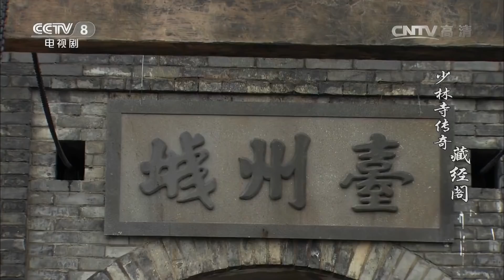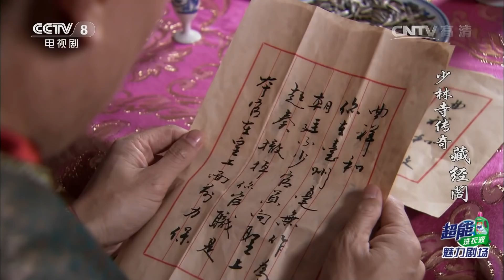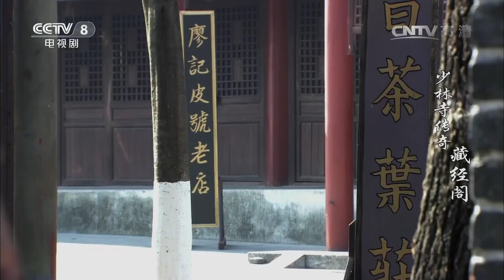《少林寺传奇藏经阁》 第24集 子豪南下抗击倭寇 道沉和倭寇勾结（主演：张倬闻、馨子、陈浩民 ）| CCTV电视剧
本集主要内容： 方掌班带人强闯少林寺抓捕子豪，少林武僧与其大战。子豪眼见少林遇难，遂现身引开方掌班一伙。方掌班代王其传讯于台州知府曲祥和，他与曲祥和的属下周大力发生冲突，实际上周大力是王其的卧底。织二打晕狱卒，趁机越狱。子豪南下抗击倭寇却被周大力突袭，周大力被擒后巧言欺骗，子豪鼓励他抗击倭寇然后将其释放。押运军饷的道沉和倭寇勾结，子豪撞破后及时阻止军饷被他们劫走。

【节目简介】
《少林寺传奇藏经阁》由香港导演马玉辉任总导演，张倬闻、馨子、王鹤鸣、陈浩民、张颖、柴碧云等人出演。

该剧讲述了少年英雄徐子豪卧薪尝胆，从全家惨遭奸贼杀害的悲惨命运中成长起来，最终一洗家仇国恨的故事。